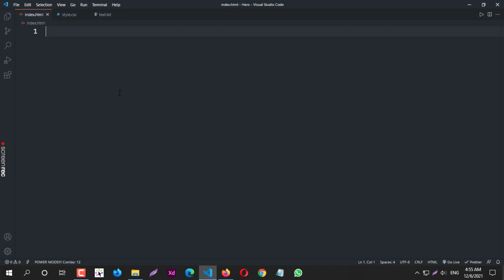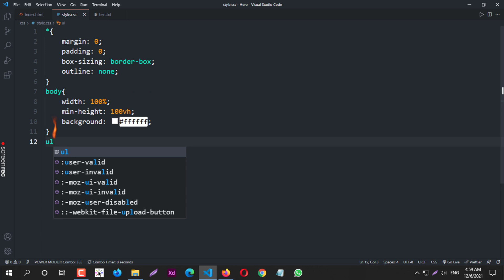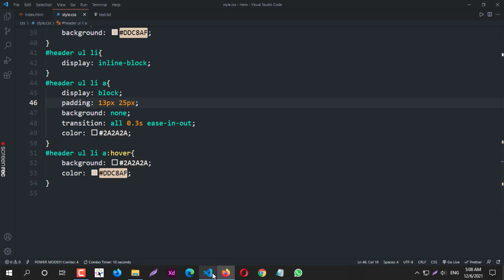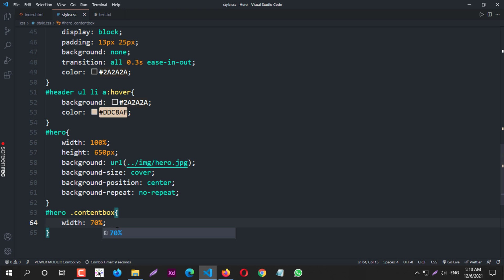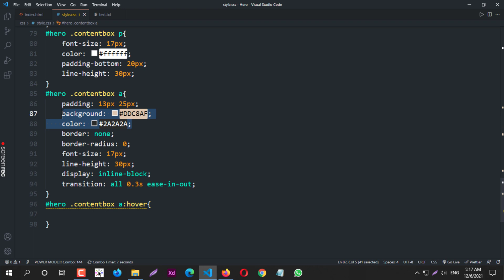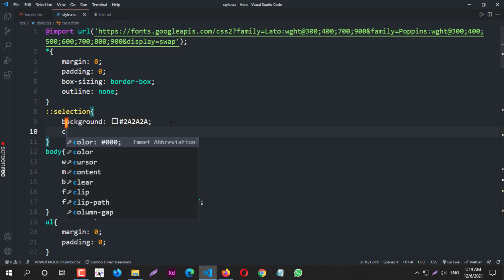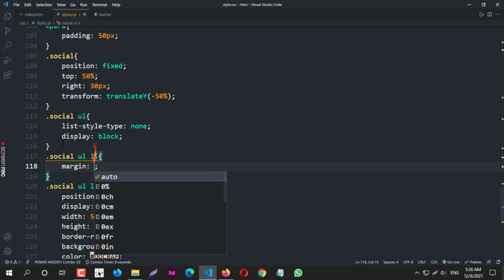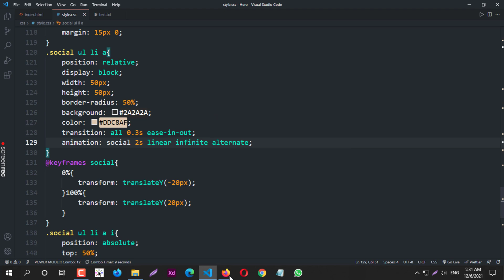Hero section and Nav Bar Design with HTML & CSS | Part 01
How to create a Hero section and Navigation bar with HTML & CSS | CSS Design